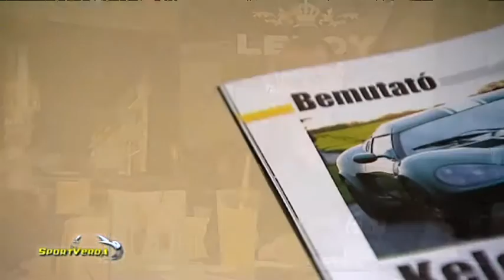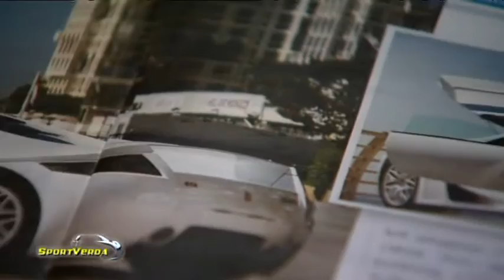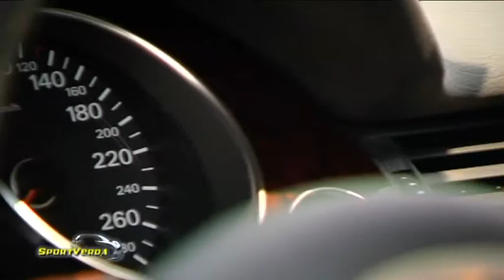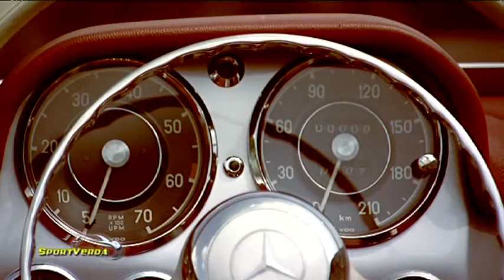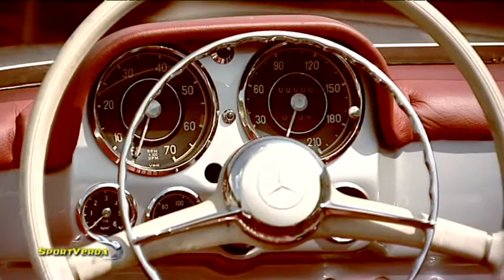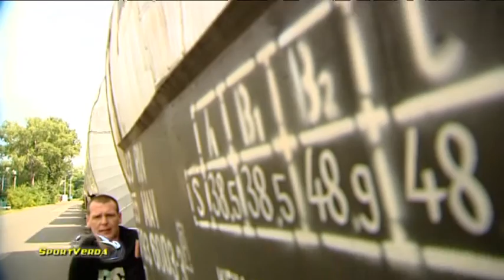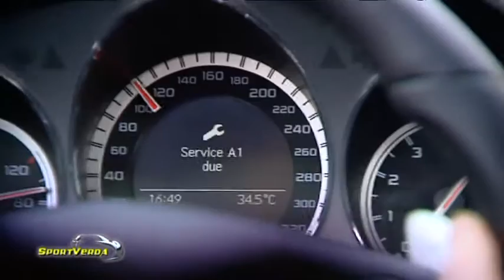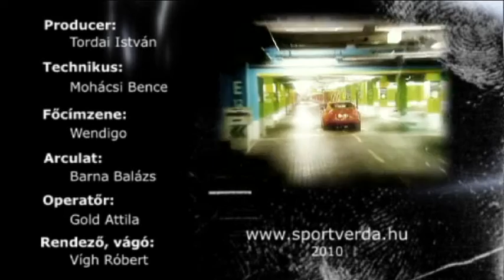SportVerda 16. adás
SportVerda 16. adása